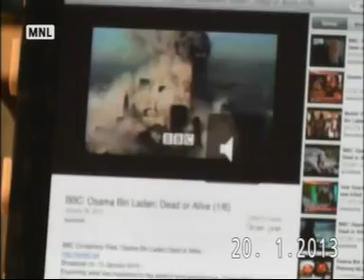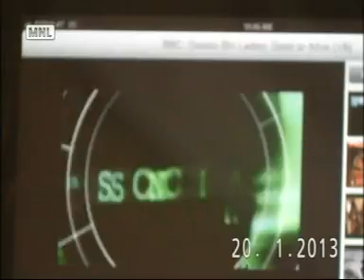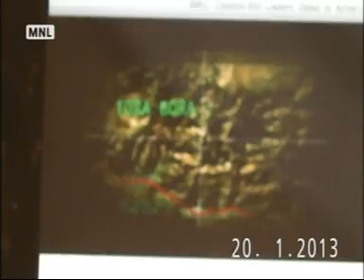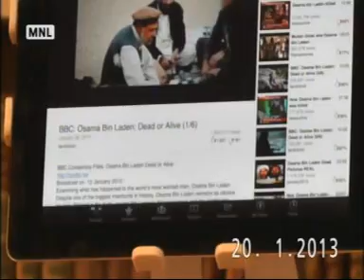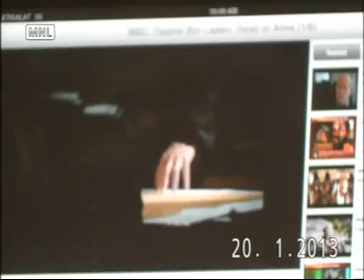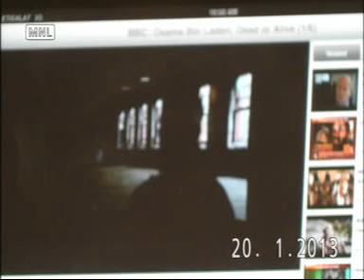Child Right ACT 1: Sheikh Albaniy Zaria Rahimahullah